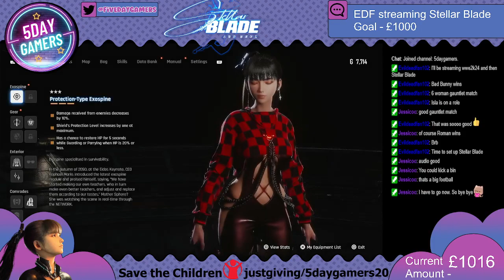5Daygamers20 Day 17 (Evildeadfan102 streams Stellar Blade Part 8)